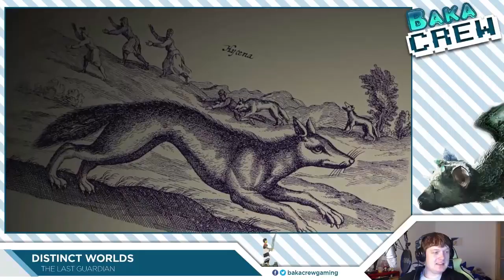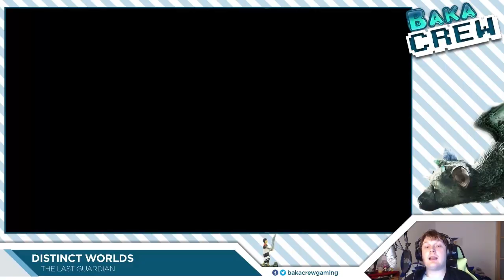[Distinct Worlds] The Last Guardian #3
Stefan spielt für euch The Last Guardian

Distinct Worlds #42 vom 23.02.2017